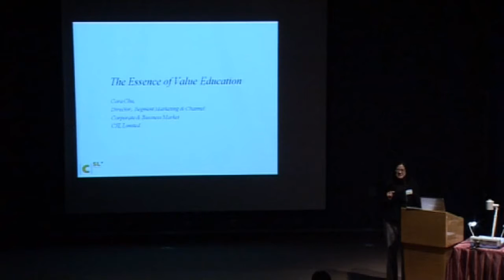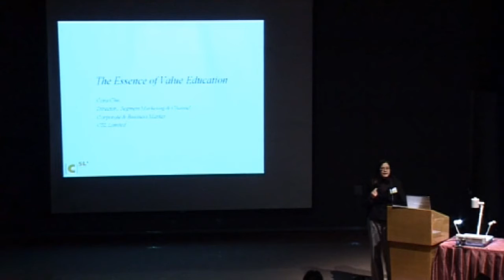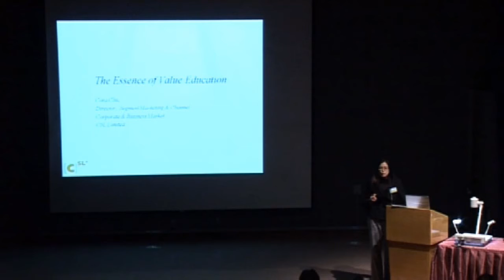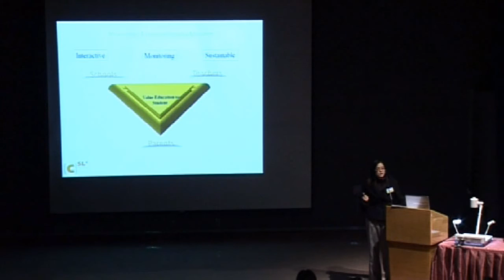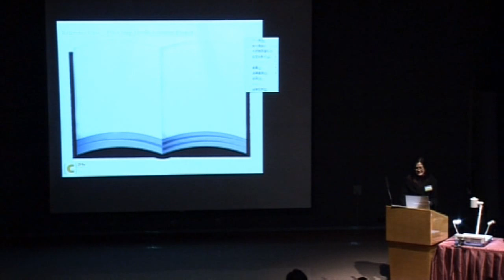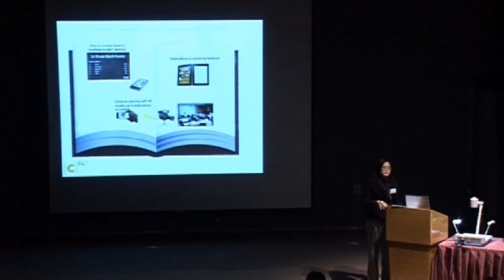Education2.3m - 4.1 The Essence of Value Education by CSL (Part 1)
Speaker:
Ms. Cora Chu,
Director,  Segment Marketing & Channel
Corporate & Business Market
CSL Limited